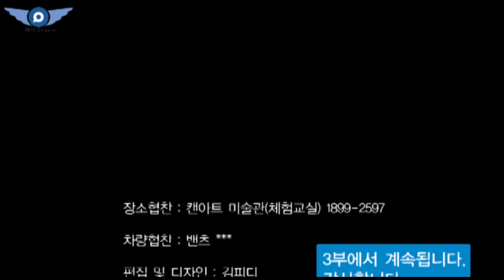[s모티브] 정말 알았던기능? 신형 벤츠 e클래스 리뷰방송 2부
안녕하세요 채작가입니다.
오늘은 New E-class 220d 익스클루시브 모델을 리뷰합니다.
1부 영상으로 연속적으로 외관 및 내관을 스케치 후 남여 인터뷰영상까지 업로드 하겠습니다.

다른 리뷰도 진행하면서 차량전문가와 게스트분들과 영상을 구성하여 진행하겠습니다.
부족한 저의 영상 너그럽게 시청해주시고요.
오늘도 최선을 다하는 일반인 리뷰어가 되겠습니다.
감사합니다.^^